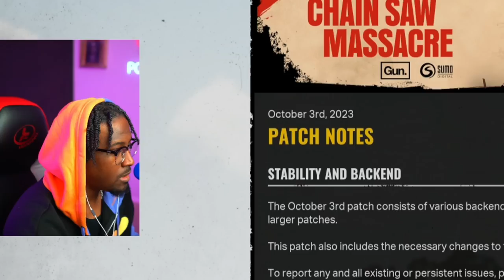SOMEBROS vs RDC | TEXAS CHAIN SAW MASSACRE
RDC vs SOMEBROS IS ALWAYS A HELLA FUN MAN LOL!!